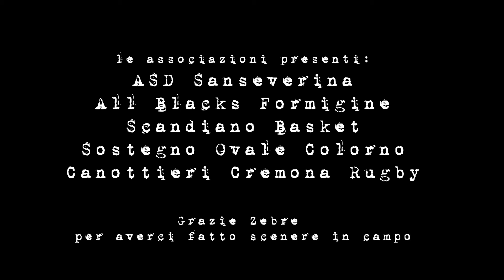Gli Special Olympics ospiti delle Zebre Rugby a Parma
Special Olympics Italia è un movimento che organizza attività sportiva per atleti con disabilità intellettiva.

Sabato 31 Ottobre in occasione della gara di Pro12 Rugby tra Zebre Rugby e Cardiff Blues gli atleti di Special Olympics Italia Team Emilia Romagna sono stati presenti allo Stadio Lanfranchi di Parma.

Grazie a Sanseverina Parma, All Blacks Formigine, Special Basket Scandiano e alle due formazioni di rugby dei Bufali Rossi Rugby Colorno e alla squadra di Cremona che si sono affrontate alle 12 alla Cittadella del Rugby di Parma in una gara dimostrativa sotto gli occhi di alcuni giocatori del ‪#‎XVdelNordOvest‬.

In Emila Romagna i team che aderiscono al movimento sono 15 e hanno dato alla nozionale italiana che ha partecipato ai Special Olympics World Games Los Angeles 2015 4 atleti tutti premiati dal presidente delle Zebre Rugby Gianluca Romanini sul campo dello Stadio Lanfranchi nell'intervallo della sfida.

Mirco Lanfranchi di Sanseverina Parma 5° classificato calcio a 5

Elena Biolchini degli All Blacks Formigine (Mo) 1a classificata nel singolo Bowling, 3a classificata nel doppio, 5a a squadre

Davide Scardovelli dello Scandiano Basket (MO) 3° classificato nel basket

Valentino Osuji della squadra speciale di rugby di Cremona

Il Rugby presto potrebbe diventare ufficialmente una disciplina Special Olympics.